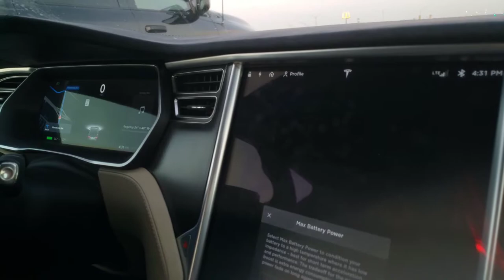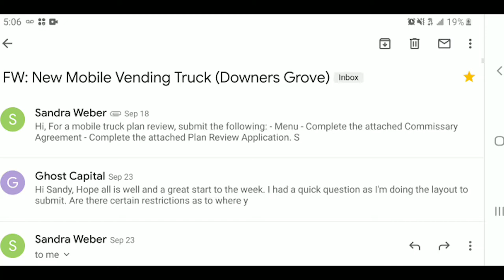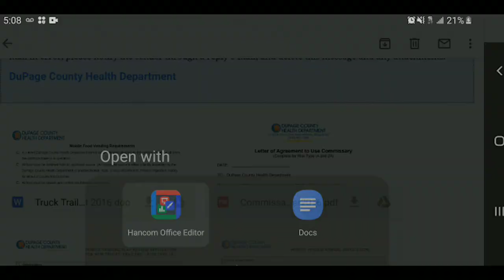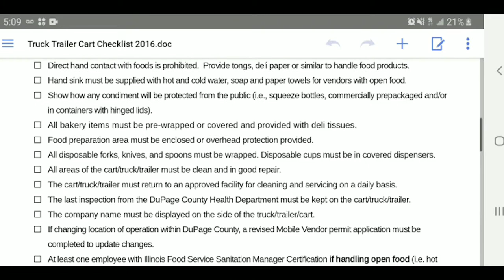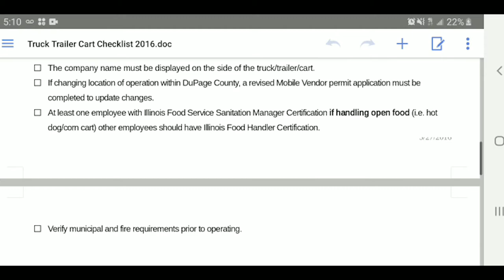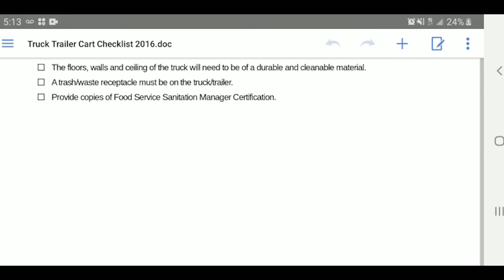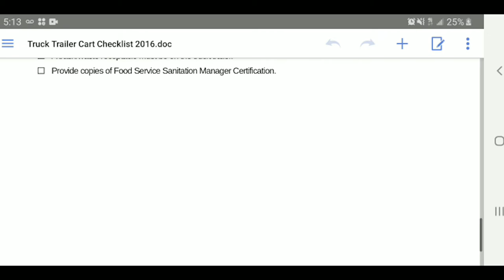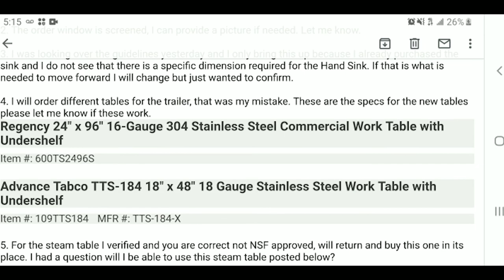Health Department Guidelines for starting a Food Truck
We received an update on our application for DuPage County Health Department approval. We are getting close.